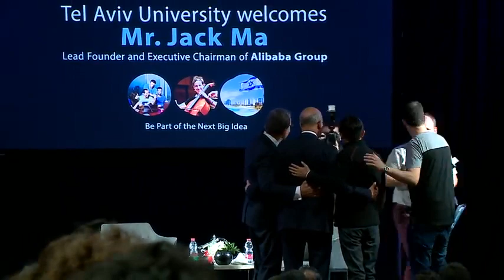Jack Ma 2022 VIDEO - BE PART of the Next Big Thing [MOTIVATION}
Video of Jack Ma - BE PART of the Next Big Thing

Jack Ma is the CEO and founder of Alibaba $BABA Ant Group, AliExpress and many more Businesses

We share content from leading personal development and business coaches, mentors and teachers such as Jim Rohn, Zig Ziglar, Les Brown, Tony Robbins, Earl Nightingale, Napoleon Hill, Brian Tracy and others, as well as priceless advice from some of the world's most successful and wealthiest people including billionaires, CEOs and other Business leaders.